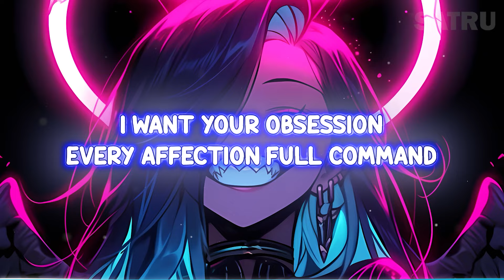Nightcore - Game Over (lyrics)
Satru - Game Over

Watch:    • Egzod & EMM - Game Over | Trap - NCS ...